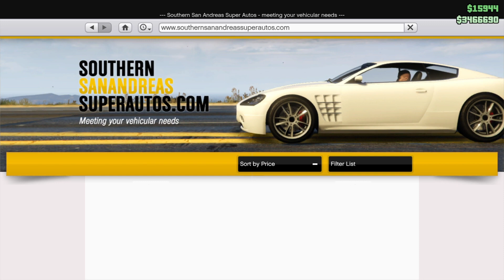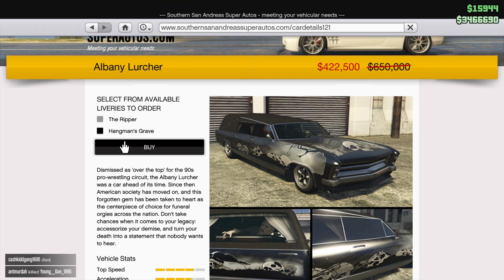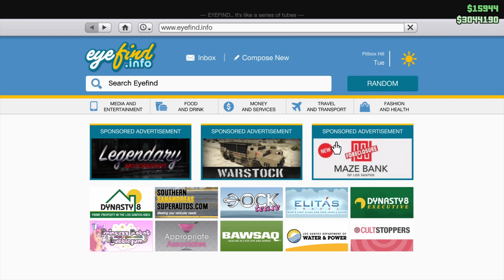GTA 5 Online | Halloween Discounts | Weekly Update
Informative Gameplay video about the this week temporary Halloween update dlc in GTA 5 Online with the Sanctus, Franken Stance and Lurcher coming back. Double money and rp on slasher adversary mode, and weekly discounts in GTA 5 Online

Please keep up for my next videos from Grand Theft Auto 5 Online about: Mission’s Gameplay Walkthroughs Tutorials DLC Showcases Previews Reviews New Vehicles Gangs Fights Weapons Guns Mods Gangs Livestreams Cheats Trailers Easter Eggs Cutscenes Intros Bosses Underbosses Machinima Rockstar Editor Movie Montage

Indo-J

PSN:
Indo-J

And keep up for future updates off: Assassins Creed, Ghost Recon Wildlands, Sniper Ghost Warrior, Mafia 3, Fifa 18, Fallout 76, Call of Duty WW2, Red Dead Redemption 2 and more